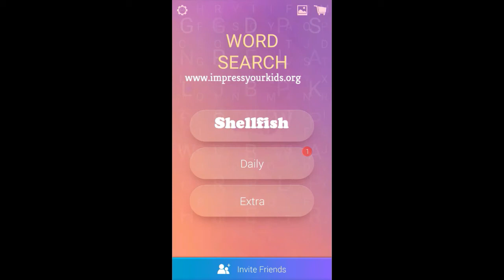Inside your school bag | Word Search Pro Answers